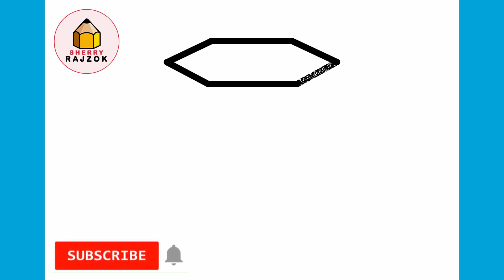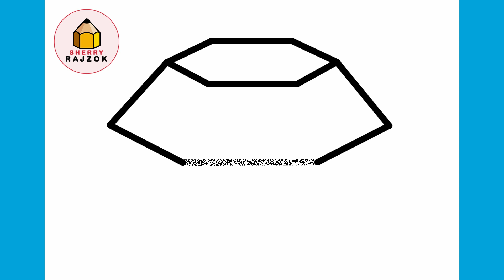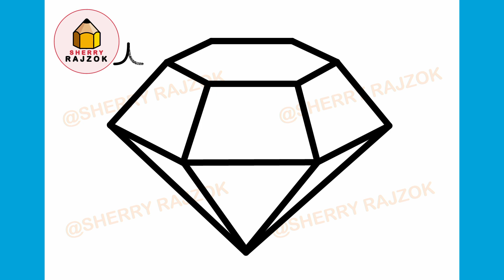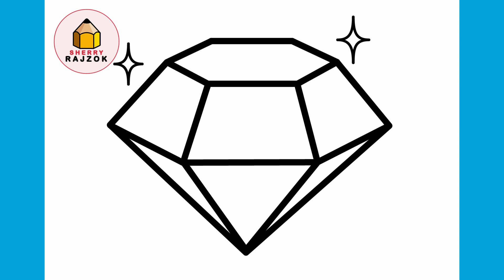Hogyan rajzoljunk gyémánt egyszerű | Könnyű Rajzok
Hogyan rajzoljunk egyszerűen

Ismerje meg a gyémánt rajzolását lépésről lépésre.